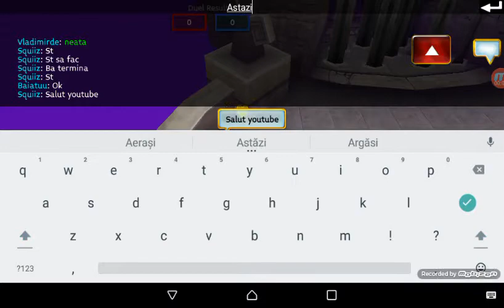Arcane Legends: Duel cu Baiatu (romana)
Pls 3like?